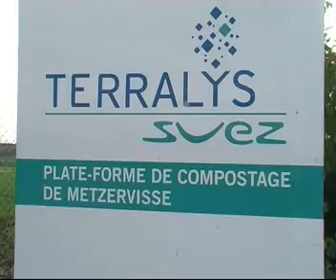Plate-forme de compostage Terralys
Reportage TV Yutz sur la plate-forme Terralys de Metzervisse - le 28 octobre 2008